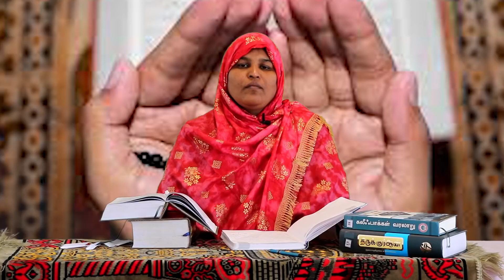ஒட்டகத்திற்குள் மறைந்திருக்கும் அதிசயம் | இஸ்லாமும் அறிவியலும் - பாகம்-22 | சபரிமாலா | ரமலான் தொடர்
சமூக ஆசிரியர் சகோதரி சபரிமாலா வழங்கும் ரமலான் மாத‌ தொடர் சிறப்பு பயான் - 2022

உரை : சகோதரி. ஃபாத்திமா சபரிமாலா
நாள் : 23/04/2022

தலைப்பு :  ஒட்டகத்திற்குள் மறைந்திருக்கும் அதிசயம் | இஸ்லாமும் அறிவியலும் - பாகம்-22 | சபரிமாலா | ரமலான் தொடர் உரை - 2022